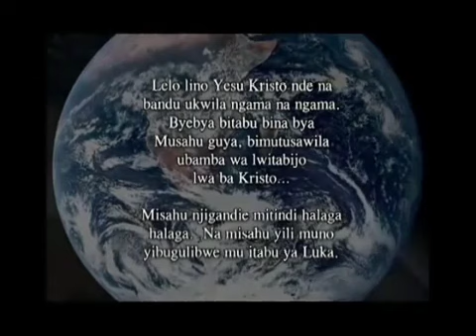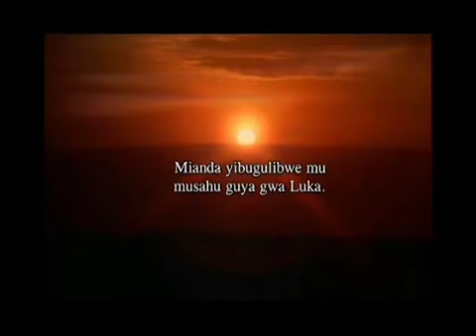LE KIHEMBA NE TOMBERA JAMAIS